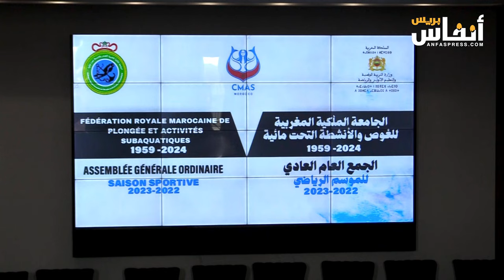رياضة الغوص والأنشطة تحت المائية تدخل رحاب التعليم العالي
عقدت الجامعة الملكية المغربية للغوص والأنشطة تحت المائية بمدينة المحمدية جمعها العام العام لموسم 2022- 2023.
وقال عبد العزيز الأزرق
رئيس الجامعة في تصريح لجريدة "أنفاس بريس" إن هذا الجمع ينظم بعد سنة واحدة  بعد انتخاب المكتب الجامعي الحالي، موضحا أن الجمع خرج ببرنامج ذي آفاق واسعة تتضمن الأنشطة الرياضية لسنة 2024، وأيضا جانبا احترافيا للمشاركة في البطولات العالمية، وأيضا على صعيد التكوين حيث تم عقد اتفاقية شراكة وتعاون مع وزارة التعليم العالي.
وتابع رئيس الجامعة للغوص أنه سيتم إحداث شعبة الغوص داخل الجامعة في سلك
الإجازة والدكتوراه، وذلك لحاجة المغرب لمحترفين في مجال الغوص ومجالاته المتعددة.